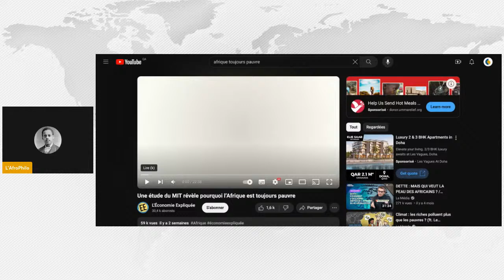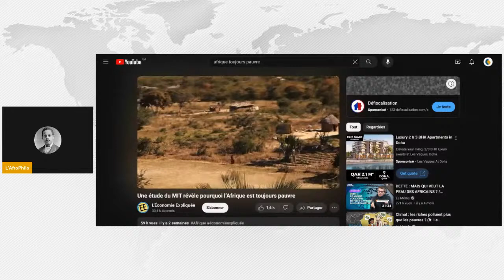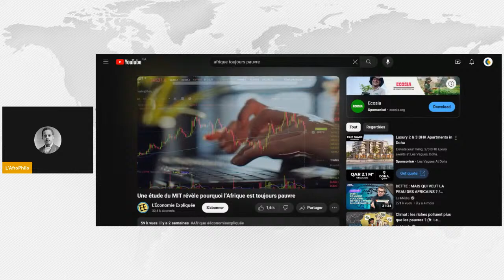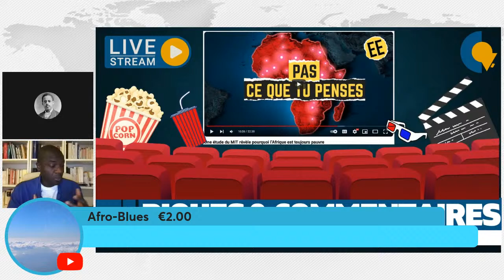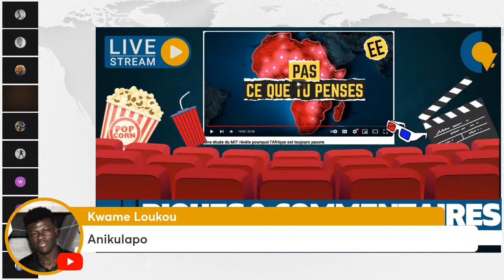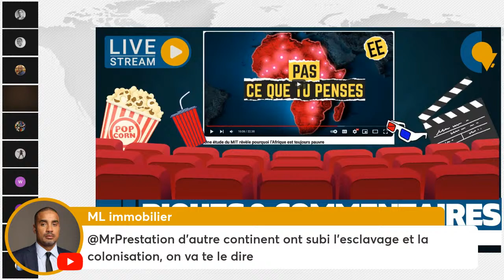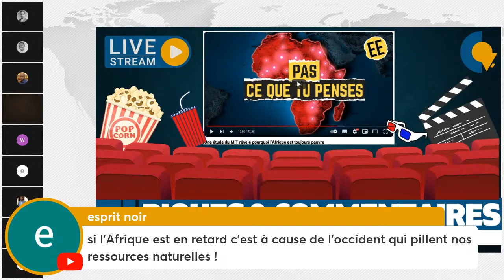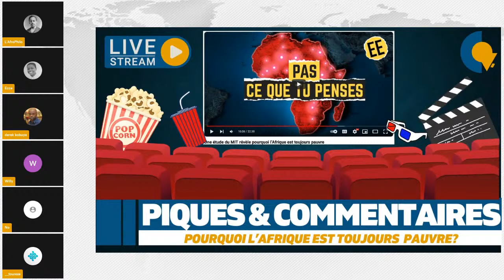Live #148 : P&C n°4 - Pourquoi l'Afrique est toujours pauvre ?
Avec Ecce Homo et L'Afro Philo